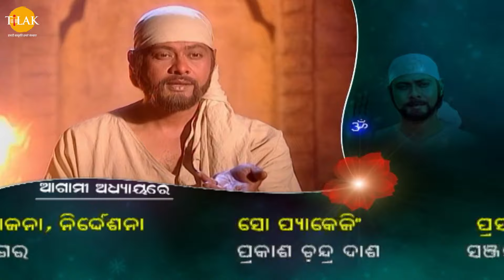ୟସ୍ମିନ୍ ତାଙ୍କ ଘରୁ ଚାଲିଗଲେ। ସୁନ୍ଦରାରା ବାଇ ସାଇଙ୍କ ଦ୍ୱାରକା ମାଇରେ ପହଞ୍ଚିଲେ | EP 47 | Sai Baba | Tilak